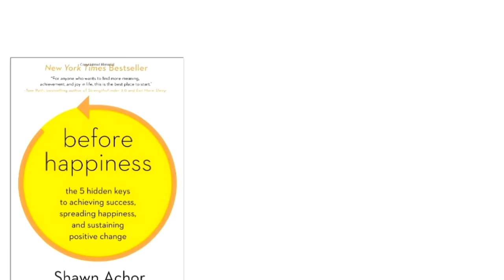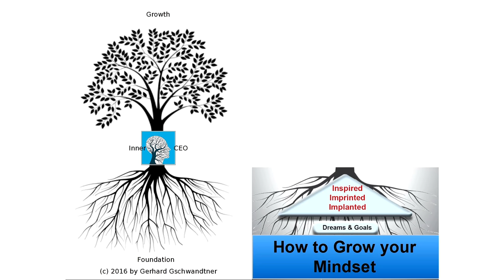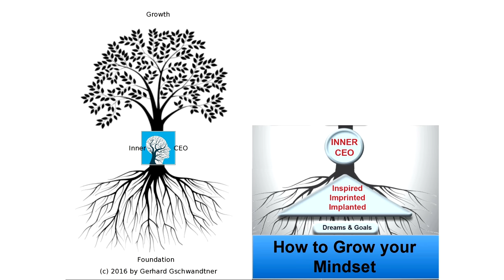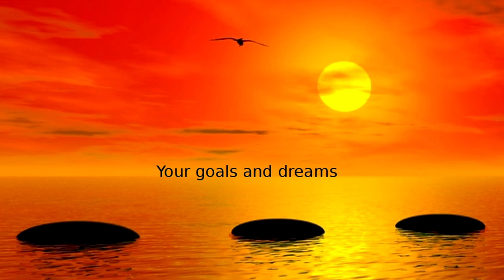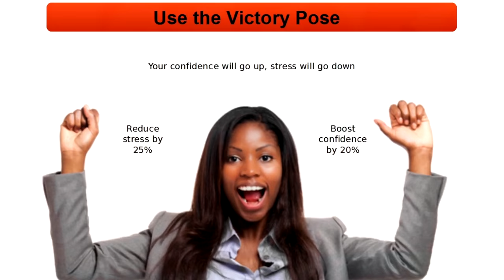Peak Performance Mindset Rockstar Jamie Crosbie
Highlights of Jamie Crosbie's keynote to over 1,000 salespeople in Las Vegas.